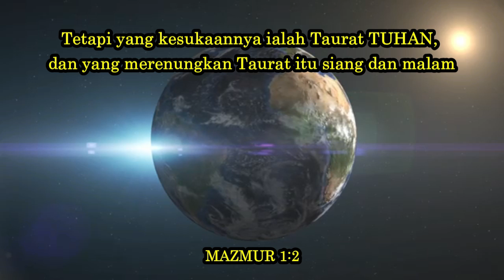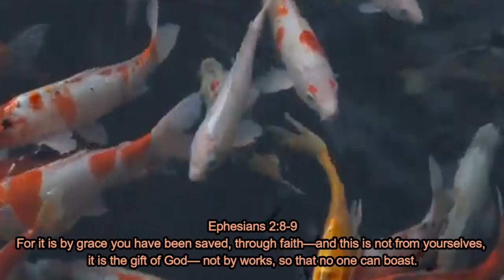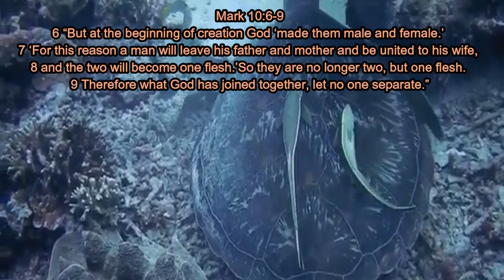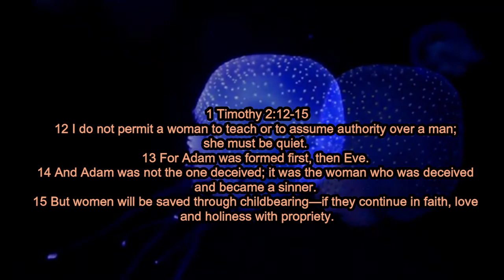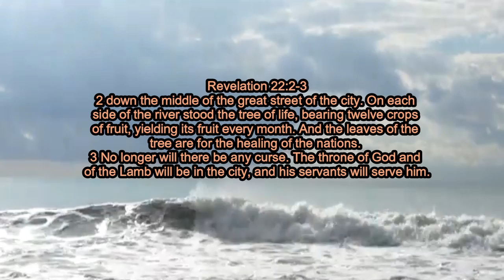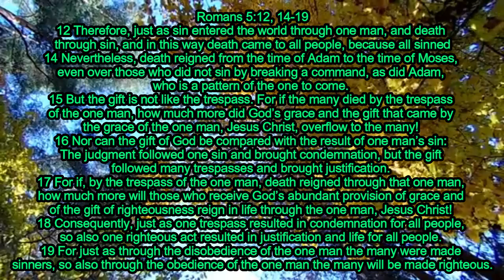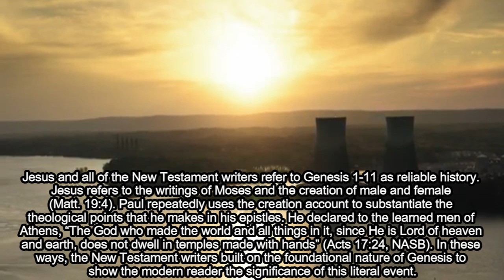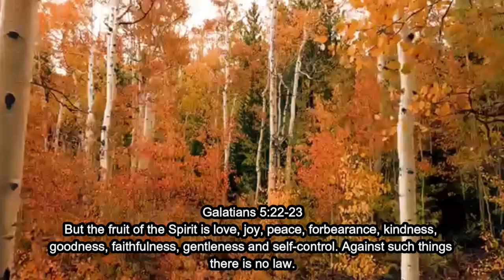PENCIPTAAN DALAM ALKITAB. Teks Indonesia ↓↓↓. Renungan Malam. Kamis, 28 Mei 2020. Episode 175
Judul Renungan Malam Bulan Maret, April, Mei, Juni Tahun 2020
CARA MENAFSIRKAN ALKITAB

Judul Renungan Malam Pekan ke-9:
PENCIPTAAN : KEJADIAN SEBAGAI FONDASI, Bagian 2

Penciptaan dalam Alkitab

Bacalah ayat-ayat Alkitab berikut dan tulislah bagaimana masing-masing penulis ini merujuk pada Kejadian 1-11:

🔸 Mat. 19: 4, 5
🔸 Mrk. 10: 6-9
🔸 Luk. 11:50, 51
🔸 Yoh. 1: 1-3
🔸 Kis. 14: 15
🔸 Rm. 1: 20
🔸 Ef 3: 9
🔸 Yak. 3: 9
🔸 1 Ptr. : 3: 20
🔸 Yud. 11, 14
🔸 Why. 2: 7; 3: 14; 22: 2, 3

Yesus dan semua penulis Perjanjian Baru menyebut Kejadian 1-11 sebagai sejarah yang dapat dipercaya.
▪️ Yesus merujuk pada tulisan-tulisan Musa dan penciptaan laki-Iaki dan perempuan (Mat. 19: 4).
▪️ Paulus berulang kali menggunakan kisah penciptaan untuk mendukung pokok-pokok teologis yang ia tulis dalam surat-suratnya. Dia menyatakan kepada orang-orang terpelajar di Atena, “Allah yang menciptakan bumi dan segala isinya, yang adalah Tuhan atas langit dan bumi, tidak diam dalam kuil-kuil buatan tangan manusia” (Kis. 17; 24, NASB).
▪️ Dengan cara-cara inilah para penulis Perjanjian Baru membangun sifat dasar kitab Kejadian untuk menunjukkan kepada pembaca modern pentingnya peristiwa harfiah ini.

Bacalah misalnya Roma 5. Lebih dari enam kali, Paulus membuat hubungan langsung antara Adam dengan Yesus (Lihat Rm. 5: 12, 14-19). Begitulah ia menerima keberadaan harfiah Adam secara historis, suatu posisi yang standarnya diturunkan secara fatal ketika model evolusi tentang asal mula segala sesuatu menggatikan pengertian teks secara literal.

Jika para penulis Perjanjian Baru, yang diilhami oleh Roh Kudus, dan Yesus sendiri memandang kisah penciptaan sebagai sejarah yang dapat dipercaya, mengapa--percaya pada pendapat manusia yang telah jatuh dalam dosa, manusia yang dapat berbuat keliru--agar kita tidak melakukan hal yang sama, adalah suatu kebodohan bagi kita?
Bapak, Ibu, Saudara/I yang saya hormati di dalam kasih Tuhan Allah, Channel Praise & Worship Penuh Kasih ini memiliki content Vlog tentang firman Tuhan dalam bentuk:
1. Renungan Pagi
2. Renungan Malam
3. Bacaan Alkitab harian
4. Lagu rohani kristen
5. Kegiatan rohani (Ibadah, Perayaan, Retreat, Perkemahan, Doa Bersama)
6. Puisi
7. Kegiatan Sosial
8. Motivasi
9. Humor
10. Quiz
11. Pod Cast
12. Video Call
Kedepannya kita akan dapat menyaksikan semua content di atas, kiranya nama Tuhan dimuliakan.

2. Gambar Lonceng
3. Bagikan/Share: bagikan kepada orang-orang di sekitar kita